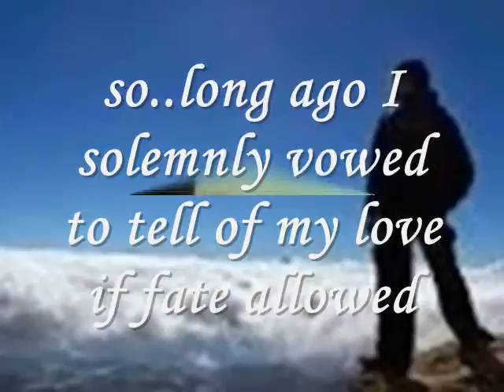to tell of my love - Miftachul Wachyudi (Yudee)Miftachul Wachyudi (Yudee)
do.
do so
Money is an excellent servant, but the host
very bad.